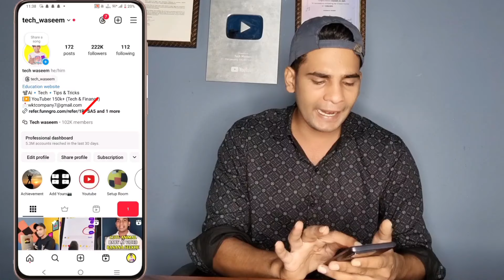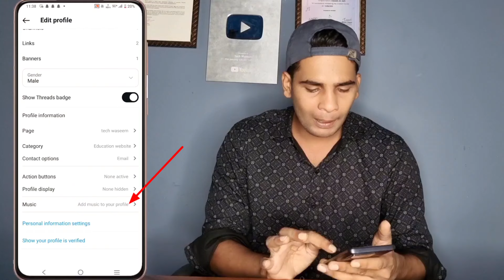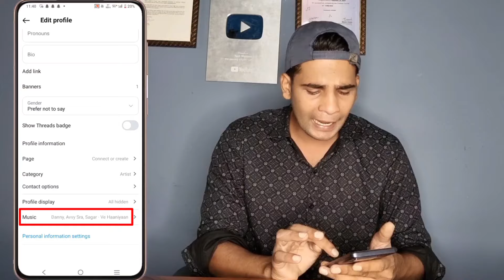Instagram Profile Par Song Kaise Lagaye | How To Add Music To Instagram Profile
🅾 MY SOCIAL Instagram - @tech_waseem

1. instagram profile par song kaise lagaye
2. instagram profile me song kaise lagaye
3. instagram profile pe song kaise lagaye
4. instagram bio me song kaise dale
5. insta profile par song kaise lagaye
6. insta profile pe song kaise lagaye
7. instagram profile me music kaise lagaye
8. insta profile me song kaise lagaye
9. instagram profile per song kaise lagaen
10. insta profile song kaise lagaye
11. instagram id par song kaise lagaye
12. insta profile song
13. instagram profile par music kaise lagaye
14. instagram profile music
15. instagram me profile me song kaise dale
16. instagram profile per gana kaise lagaen
17. instagram bio pe song kaise lagaye
18. instagram bio song
19. instagram bio mai song kaise lagaye
20. instagram per gana kaise lagaen
21. instagram bio par song kaise lagaye
22. instagram ke bio me song kaise dale
23. instagram profile song add
24. instagram profile mein gana kaise lagaen
25. insta bio me song kaise lagaye
26. instagram bio me music kaise dale
27. insta ke bio me song kaise dale
28. instagram profile mein song kaise lagaye
29. instagram ki profile par song kaise lagaye
27. instagram profile song
28. instagram ke profile me song kaise lagaye
29. instagram per song kaise lagaen
30. instagram mein gana kaise lagaen
31. instagram par song kaise lagate hain
32. instagram profile music add
33. instagram profile mein song kaise lagaen
34. how to add song in instagram profile
35. instagram par gana kaise lagate hain
36. instagram bio mein song kaise lagaen
37. instagram par profile song kaise lagaye
38. bio mein song kaise lagaye
39. insta id par song kaise lagaye
40. instagram profile par gana kaise lagaen
41. instagram profile per music kaise lagaen
42. instagram per music kaise lagaen
43. instagram bio music
44. instagram bio song add
45. instagram ki profile me song kaise lagaye

🤞🏻KEEP SUPPORTING